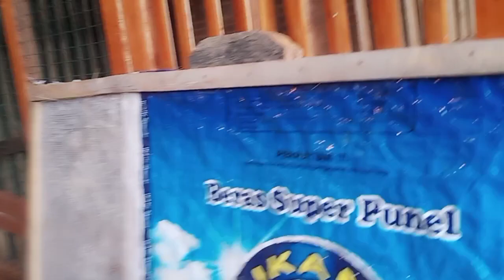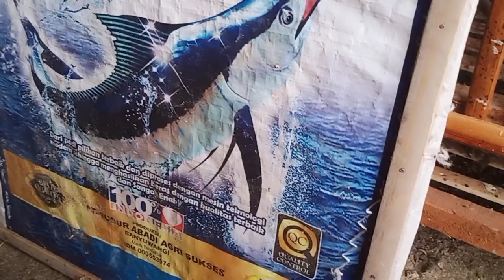CARA MUDAH BUDIDAYA MAGGOT BSF DI KOLONG KANDANG AYAM